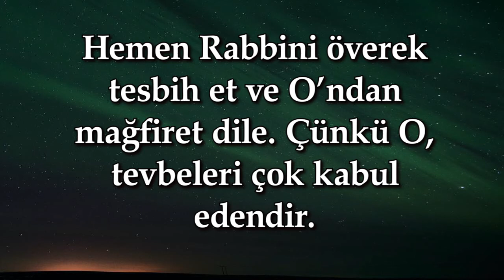NASR SURESİ DAVUT KAYA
-Bismillâhi’r-Rahmâni’r-Rahîm.

1- “İzâ câe nasrullâhi ve’l-fethu.

2- Ve raeyte’n-nâse yedhulûne fî dînillâhi efvâcâ.

3- Fe sebbih bi-hamdi Rabbike vestağfirhu innehû kâne tevvâbâ.